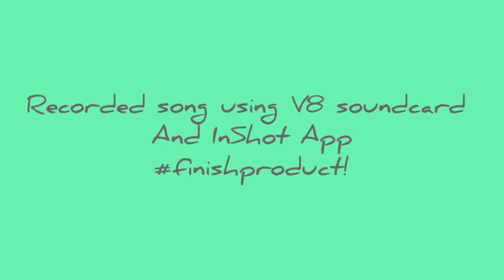V8 TUTORIAL AND PROBLEM ENCOUNTERED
Guys can u help me,hindi nagana un echoe effects pag nag video record ako from my fone pero nagagamit ko naman sa pagla live sa FB at streaming apps,pls comment down below,thanks!sa end po ng video ang FINISH PRODUCT using IN SHOT APP(edited)